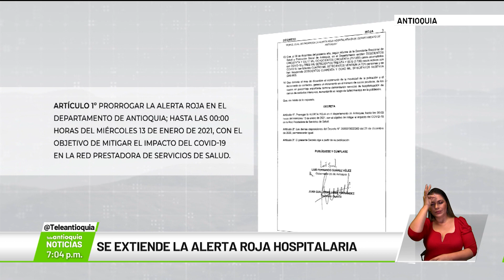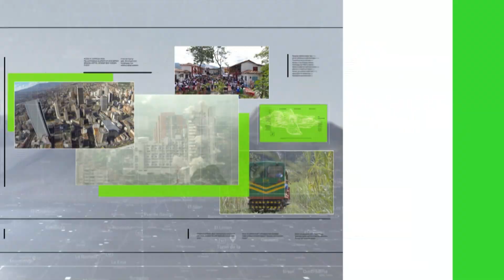Se extiende la alerta roja hospitalaria - Teleantioquia Noticias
El número de personas contagiadas por coronavirus no cede en Antioquia, por ello fue prorrogada la alerta roja hospitalaria hasta el próximo miércoles. La ocupación de camas UCI en el departamento ya supera el 82%.